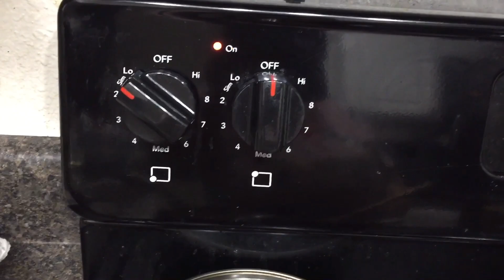USA Party idea || আমেরিকাতে একা হাতে কিভাবে পার্টি আয়োজন করি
USA party_Idea Afnans_Brother_USA

Bangladeshi Americans (Bengali: বাংলাদেশী মার্কিনী, romanized: Bangladeshī Markinī) are Americans of Bangladeshi descent. The majority of Bangladeshi Americans are Bengalis and form the largest group of Bengali Americans. Bangladeshi immigrants have arrived in the United States in large numbers since the early 1970s to become among the fastest growing ethnic communities since that decade. New York City, home to two-thirds of the Bangladeshi American population; Paterson, New Jersey; Atlantic City, New Jersey; Buffalo, New York; as well as Philadelphia, Pennsylvania, Los Angeles, Boston, Atlanta, San Francisco, Detroit, Chicago, Florida, Dallas, Houston, Charlotte, Austin, Hamtramck, Michigan, and Reno, Nevada are home to notable Bangladeshi communities.

Musician: ASHUTOSH